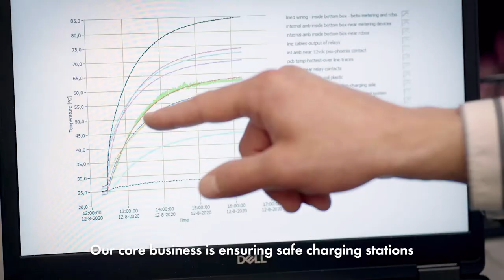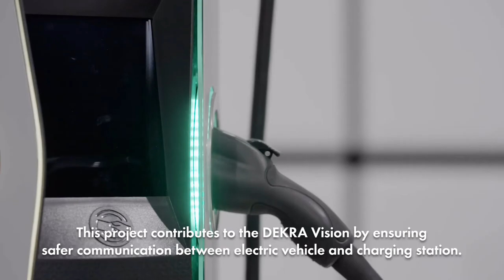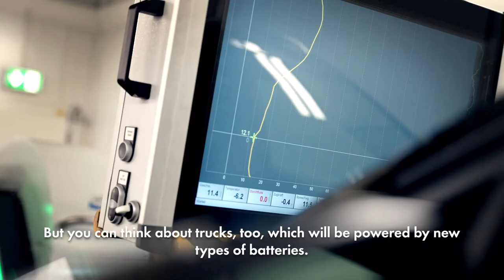Global DEKRA Day 2022 - Testing Charging Stations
Charging stations for electric vehicles not only have to be powerful and universally applicable. They must also be safe. That's why DEKRA ensures safe charging stations and checks the digital communication between charging station and electric vehicle.